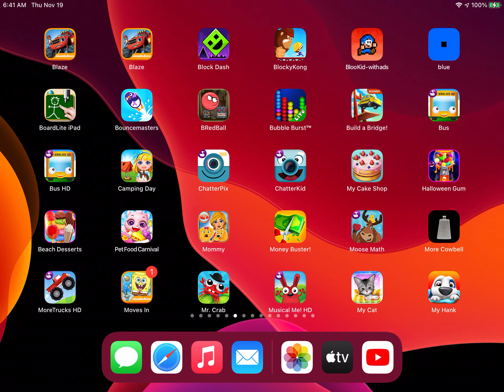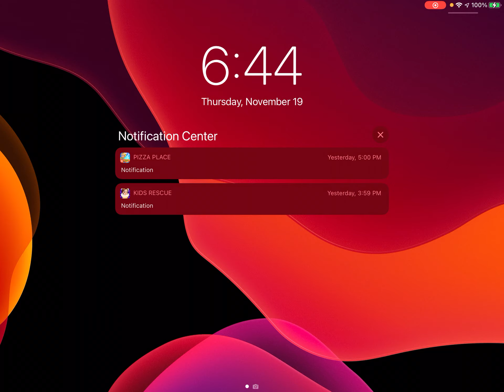Pet Food Carnival